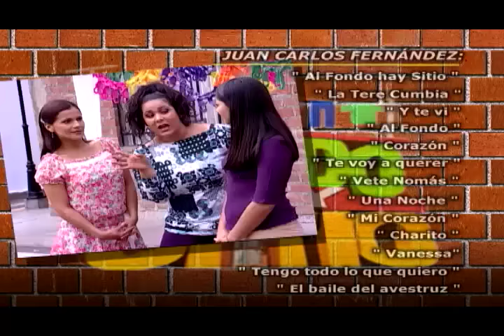Al Fondo hay Sitio - Temporada 1 - Capítulo 157